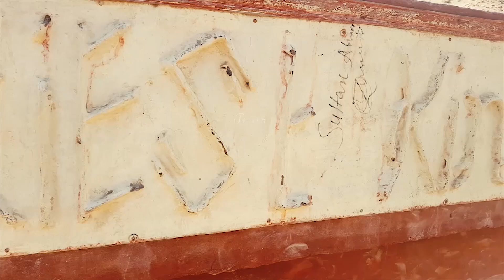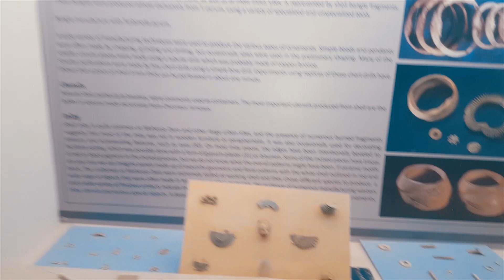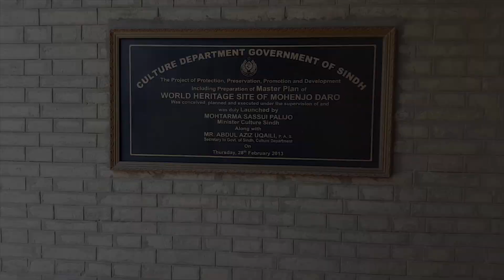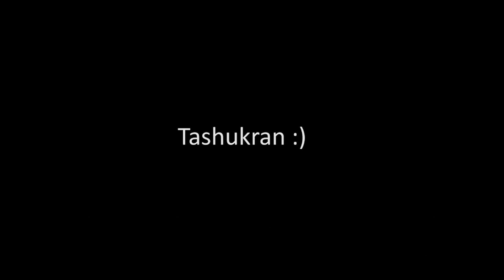Exploring Ancient Sindh | Vlog | Part 03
Finally Harry Potter KI Series Khatam Hwi Par Phir Be Raj Ki Simran Bhag Gai.

Note: All shots taken from mobile ( Samsung S6 )